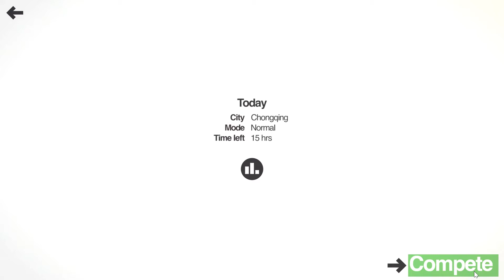Mini Metro. Daily Challenge 08/06/2022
As it says above yes its a mini metro daily challenge video for Wednesday 8th June. A bit of a bummer this one as I fail stuidly and quickly which is really annoying. If I get time later I will give it another punt as it was a fun one and a big score should be very possible.